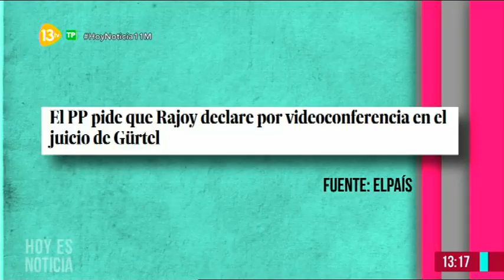Hoy Es Noticia 13tv 11.05.17 Mesa Política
Tertulia política moderada por Nieves Herrero en 13tv...

Tertulianos: Jaime González, Constantino Mediavilla Esther Jaén,  Carmelo Encinas